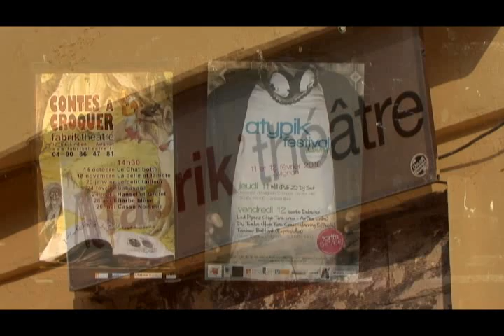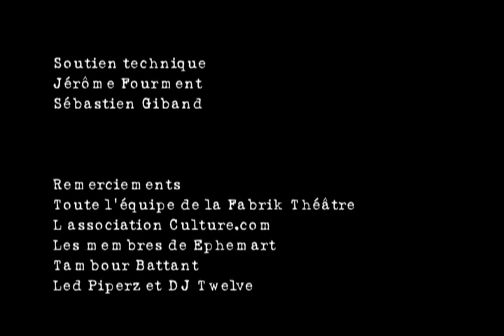Atypik Festival - dubstep / 11 février 2010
Soirée dubstep dans le cadre d'Atypik Festival organisé par l'association étudiante Culture.com de l'Université d'Avignon à la Fabrik' Théâtre et en partenariat avec Ephem'Art.

Réalisation : Anne-Laure Wittman
Son : Léticia Diaz Juteau / Vincent Saint Loubert Bié
Assitante : Stéphanie Moutte
Soutien Technique : Jérôme Fourment / Sébastien Giband
IMCA Provence 2010.